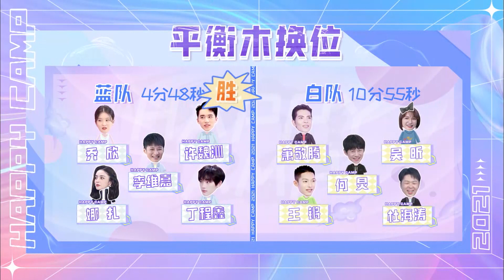《快本》之“池到了”水上换位游戏爆笑来袭！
嘉宾分成两组进行水上换位游戏，
@李维嘉 五人平衡力满分，一顿操作轻松换位！
另一组@萧敬腾 @王锵 @吴昕 @杜海涛 @何炅 灵活度拉满，却没想到…
全程高能，超级搞笑！